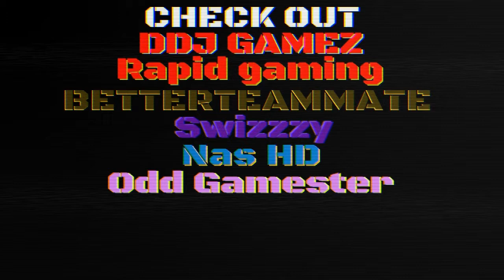SPAMERS - INJUSTICE 2 FUNNY MOMENTS